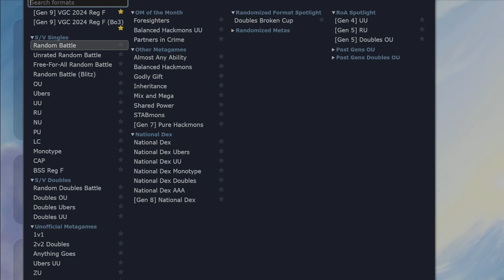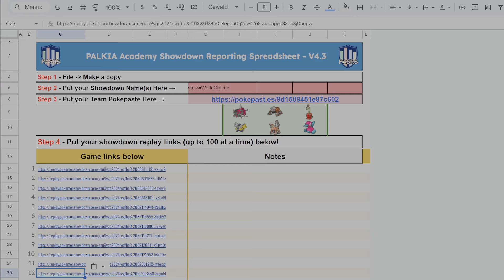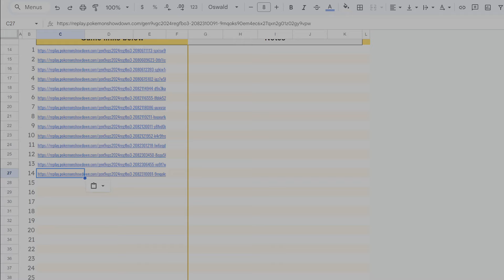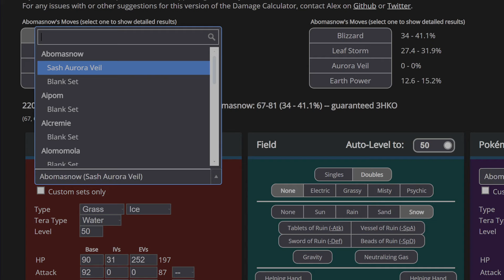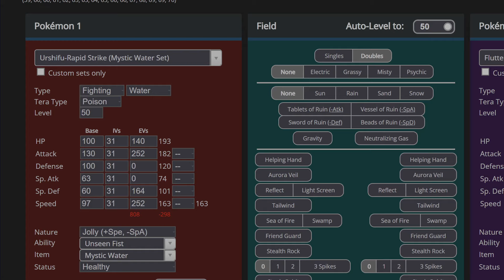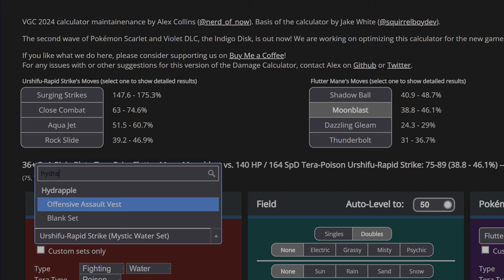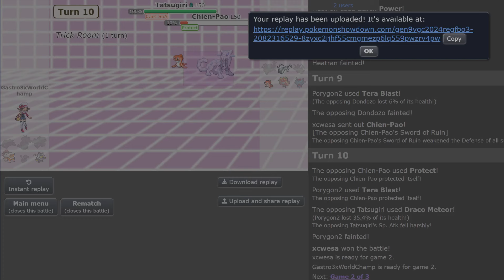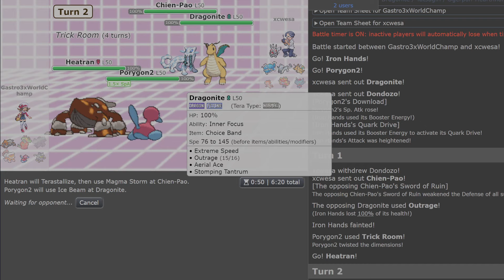Serious Tournament Prep - EUIC (Ep.10)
I didn't win EUIC